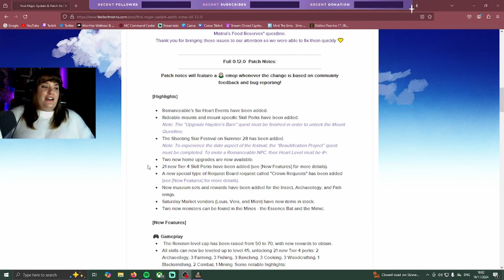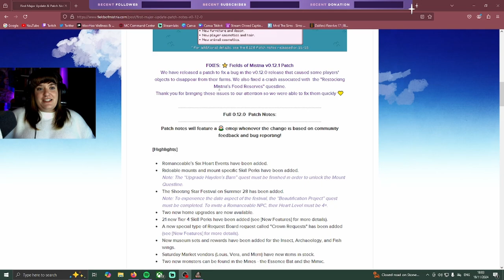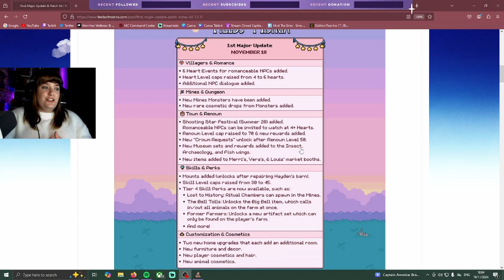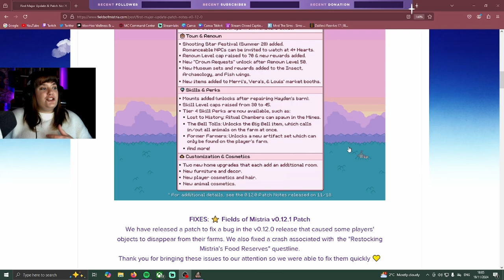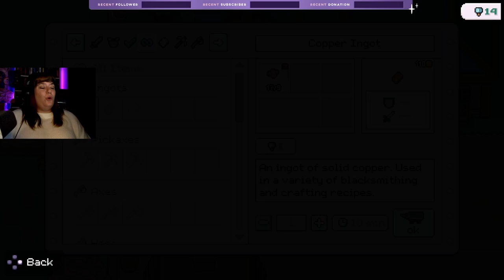The First Major Update! | Fields of Mistria | Part 7